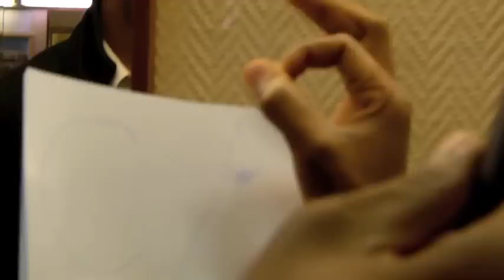RM COMMUNICATION -Les Parlementaires Debout de Paris N°1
Les parlemantaires debouts existent aussi en France. Nous les avons retrouvés au salon Mayi Ndombe à Paris, château rouge.